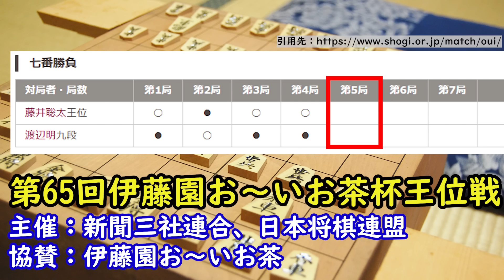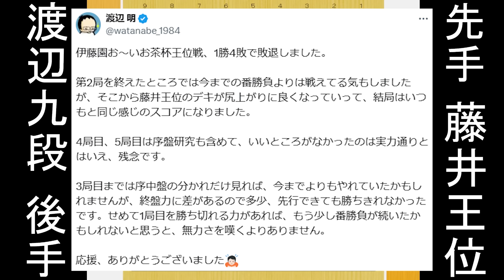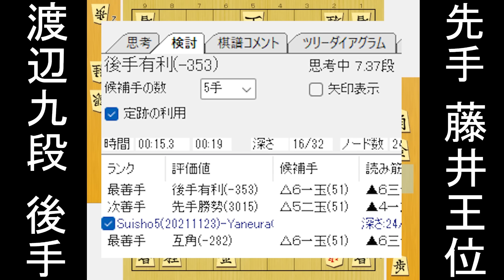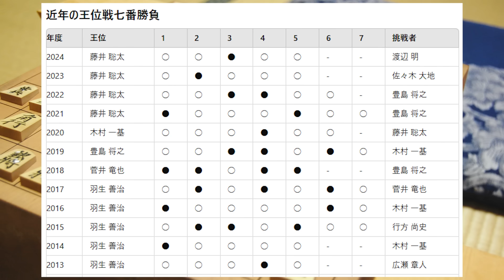【衝撃!!】藤井王位の23手詰毒饅頭が判明！渡辺九段も「無力…」と嘆く理由を解説【伊藤園お～いお茶杯第65期王位戦七番勝負第5局】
藤井王位は感想戦でもことごとく渡辺九段を負かしてしまう事態となりました。AI超えの23手詰を感想戦では勝ちと読み切っていたことも本人からしっかりと聞き取り、今回の96角も完全なる読みの範疇ということを確信できる内容でした。

☖主催・特別協賛
北海道新聞
東京新聞
中日新聞
神戸新聞
徳島新聞社
西日本新聞
日本将棋連盟
株式会社伊藤園

☗対局日
2024年8月27、28日

【本を出版します！】
「一撃！　対振り飛車へなちょこ急戦」という本をマイナビ出版より執筆いたしました！
へなちょこ急戦とは対振り飛車において、最速最短で仕掛けてリードを広げたまま終盤戦に持ち込む、名前によらず優秀な戦法です。
昭和時代よく対振り飛車に使われていた▲４五歩早仕掛けの令和版ともいえるようなところで、近年ではプロの採用実績も数多くあります。
AIの評価値の裏付けもあるためアマチュアの方でも安心して使える対振り戦法となっています。ぜひ一度お手にとっていただけますと幸いです。
2024/4/26より発売が開始されます！

へなちょこ急戦の書籍は下記リンクよりご購入いただけます。

令王将棋教室は以下のリンクから友だち追加できます。

将棋ニュース速報のブログを開設しました！
対局情報を詳細に執筆していきます

解説者のSugarです。
他のチャンネルで将棋の研究実況動画もあげていますので、是非そちらもご視聴ください！

【動画のよくあるQ＆A】

Q どちらが先手ですか？
A 基本的に手前が先手番となるように撮影しています
　ただしそうでない場合(例えば藤井聡太特集など)もあるため、一番わかりやすいのが「先手が玉、後手が王」と把握していただくのが確実です

Q 日本語がダブってる？
A 言い直しなどをかなり行ってるので編集ミスで日本語が被ったりします
　編集者に確認してもらってますが、それでも見つけたときは動画の秒数を教えていただければカットします

Q 動画の内容どこかで見た？気がする
A Sugarやほっしーの持ち合わせている情報以外に、YouTubeやAbemaの配信内容、日本将棋連盟アプリ、新聞記事などを参考に作成しているため似ることがあります
　※事実の伝達や時事の報道は著作物に該当しない

Q 名前の言い間違い、符号ミスがないですか？
A 失礼しました。なるべく名前間違いは無いよう心がけていますが、30分程度話し続けていると意識が朦朧とすることがあり符号ミスなどの言い間違いが多発しやすくなります。
チャンネル名にもある通り"速報"でお伝えすることを意識しているため、緊急の際は編集が間に合わないことがあります。申し訳ありませんが、どうかご了承ください。
また、シンプルに日本語の間違いがある場合があります。こちらは勉強不足の場合がほとんどなので優しくご指摘いただけますと幸いです。

LIVEで解説を視聴したい方へ

✅自由対局
✅雑談
✅オフ会

【🎁限定特典🎁】
✅高段者までのロードマップ
✅寄せ 完全攻略ドリル
✅凌ぎ 完全攻略ドリル
✅藤井聡太全集

本日の戦は藤井聡太先生と先生の名局でしたね！

今回はリアルタイムで見逃してしまった方や、熱戦の様子を視聴したい方に朗報です！

プロ棋士の将棋をリアルタイムで、しかも対局姿まで見たいという方におすすめアプリをご紹介したいと思います。

ご存知の方も多いかもしれませんが、『ABEMA』です！
日本将棋連盟のモバイル中継は月額550円ですが、ABEMAなら

なんと...

無料ですべてを視聴できます！

✅対局者の指し手を生中継
✅将棋めし・おやつの注文
✅プロ棋士の解説

スマホやタブレットで視聴が可能です！
興味のある方は、ぜひ無料ダウンロードしましょう！

さらに、巻き戻し＆見逃し視聴まで

無料で体験したい方は、プレミアムに登録しましょう！

LAMP BGM